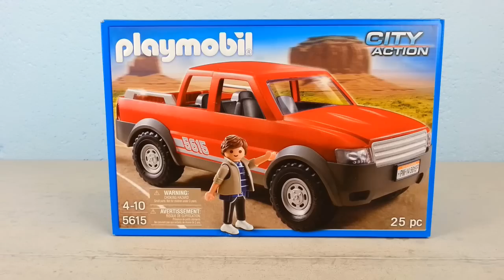Playmobil Pickup Truck 5615 auspacken seratus1 unboxing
Auspacken und vorstellen des U.S. Pickup Trucks.

Playmobil Pickups bei amazon